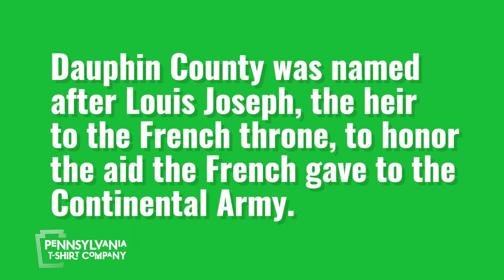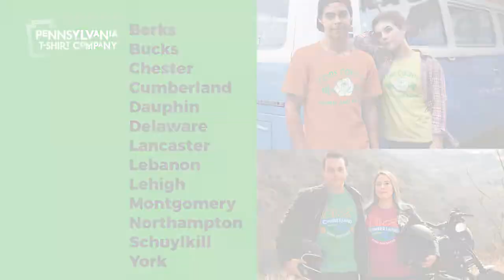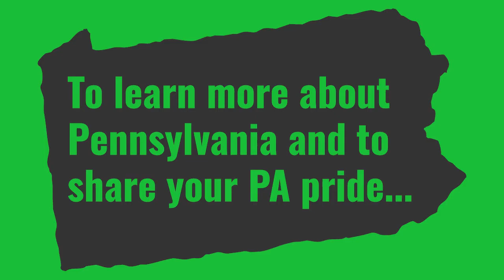Behind the Design: Dauphin County, Pennsylvania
Go behind the Dauphin County design with founder Mark Riegel.

Learn how Dauphin County got its name, and what they say about the Susquehanna River is true, especially in central PA!

The Pennsylvania T-Shirt Company helps Pennsylvanians connect and share their home county pride with locally themed apparel. We offer T-shirts, sweatshirts and hoodies for the people who are proud of where they came from.